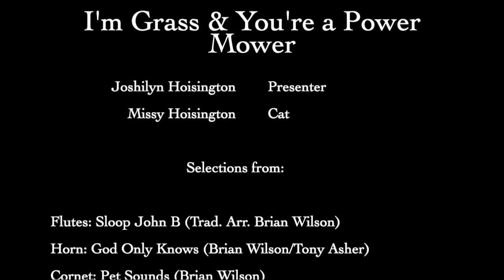I'm Grass and You're a Power Mower Episode 00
In this preview episode, I give some hints at what we'll investigate in the coming series.
Your support can make this channel really cool.  To have access to all the different instruments I'd like to feature, it will cost money.  Please help if you are able, and want to see some rad videos about Beach Boys music.